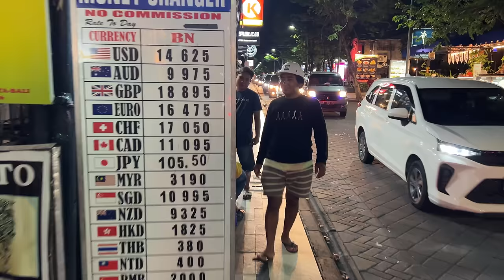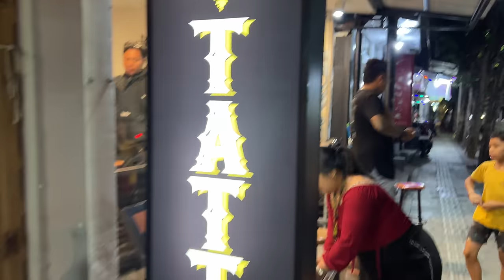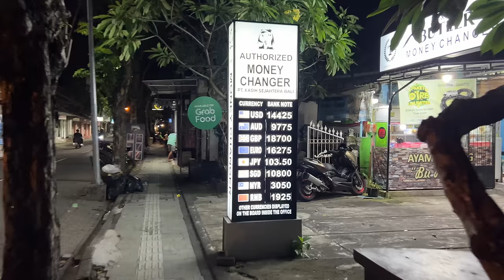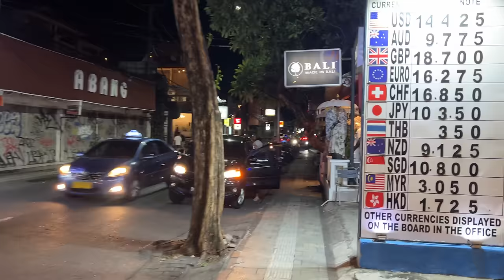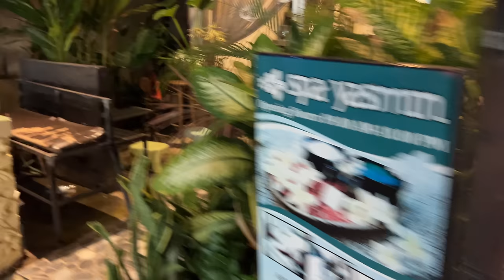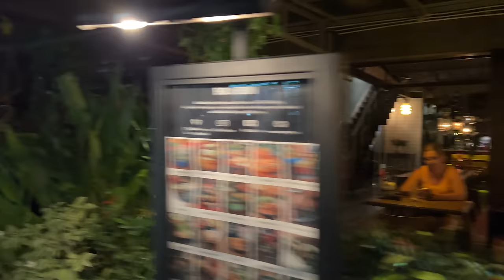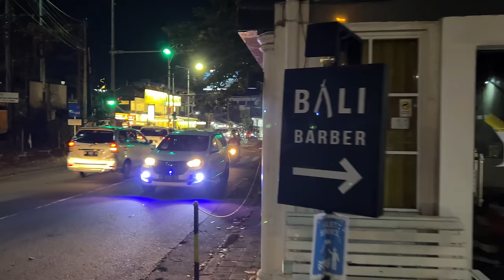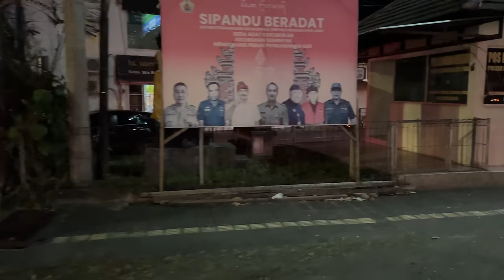BALI NIGHTLIFE 🇮🇩 KUTA Bali Indonesia night walking tour 4k | LEGIAN Bali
Hi lover of Walk and Travel! Welcome in Legian Kuta Bali Indonesia! Watch Bali nightlife and join this Kuta walking tour along streets with bars and pubs. Not talking just walking around and explore Bali. Let’s travel Bali and be happy!)

Enjoy balinightlife and this walkingtour in kutabali

⏰ Start time: 9 pm
☀️ Climatic Condition:  Clear, variable cloudiness
🌡️ Air Temperature: 25 °C
📆 July 2023 | Saturday
🎥 Equipment: iPhone 13 Pro Max + DJI Gimbal

👀 LATEST RECOMMENDED VIDEOS:

- Travel KUTA LEGIAN BALI INDONESIA 🇮🇩 Night WALKING TOUR Bali 2023
- NUSA DUA BALI Indonesia 🇮🇩 Walking tour along Nusa Dua beach Bali 2023 waterfront